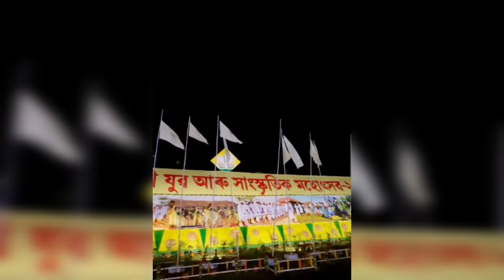Sonowal kachari youth and cultural festival dibrugarh halali sammanay duliya dainijan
Location📍 dulia dainijan . near Baypass
festival- sonowal kachari youth and cultural festival.
assam tribal.
All assam sonowal kachari student union.

dance. bohuwa nitra, leseri bihu, loc bihu, haidang husori

The name Sonowal comes from the word 'Son' (Assamese: Xon) which means gold in Assamese.[web 1]The traditional occupation of the Sonowal kacharis was gold panning, that is extracting gold from the riverbeds.[web 1][2][3] The Kacharis those were appointed as gold-washers by the Ahom kings were organised into Sonowal Khel. These Kacharis came to be known as Sonowal Kacharis.[4]

They are predominantly inhabitants of Dhemaji, North Lakhimpur, Tinsukia and Dibrugarh districts of Assam, along with pocket populations in Jorhat & Golaghat districts. The headquarters of the Sonowal Kachari Autonomous Council is at Dibrugarh.